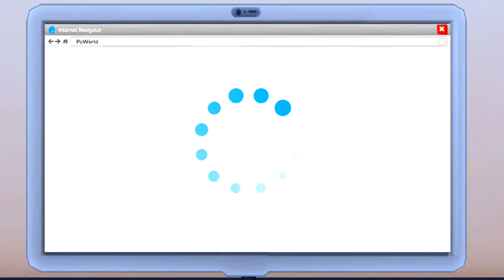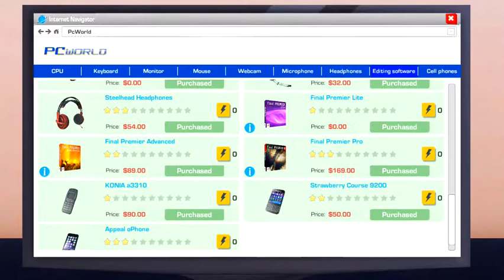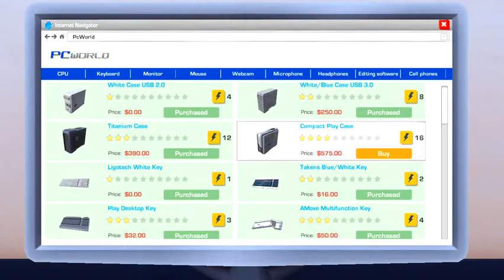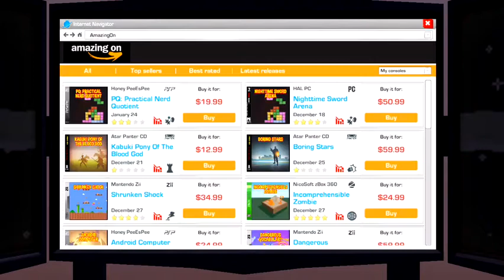MAKING THAT MONEY!!!!!- YOUTUBER'S LIFE